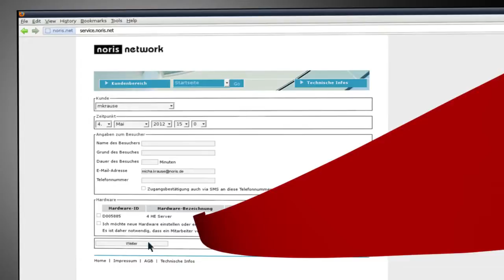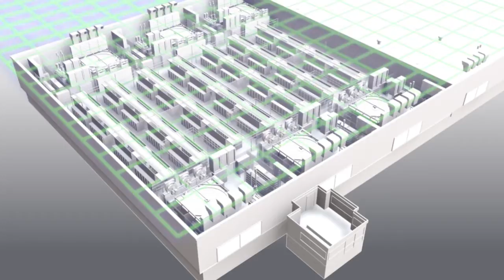Rechenzentrum Nürnberg Süd: Remote Datacenter Monitoring - datacenter.de (2012/2013)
Ein dichtes Netz an Messpunkten und der Onlinezugang zum Kontrollzentrum erlaubt Kunden das lückenlose Monitoring ihrer bei noris network untergebrachten IT-Systeme.